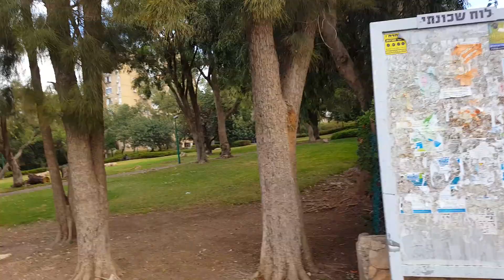РАЙОН ХАЙФЫ ШПРИНЦАК ул ШАЛОМ КАССАМ ГУЛЯЕМ СМОТРИМ ПОКАЗЫВАЕМ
Небольшая улица Шалом Кассам в районе Хайфы Шпринцак. Ходим, Показываем, Рассказываем. Виды, Дома, Люди